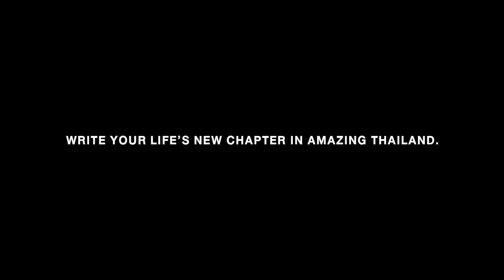WRITE YOUR LIFE'S NEW CHAPTER [30 Sec]